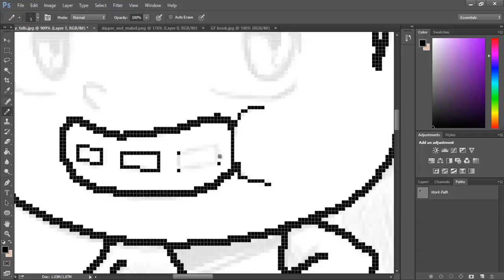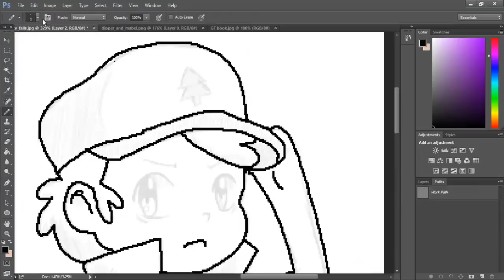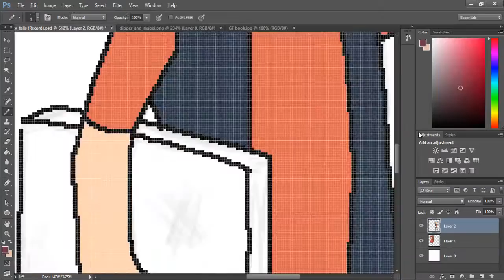"Gravity Falls" Fan Art with Photoshop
Everyone knows I LOVE the Gravity Falls series. So, since season 2 is now aired, I decided to make a fan art to express how awesome I feel ^_^!
Skype: Captain Lozer
Steam: Captain Lozer
Skype: Captain Lozer
Steam: Captain Lozer

Gunnar Olsen - First to Last (background)

Silent Partner - Summer Smile (Outro)